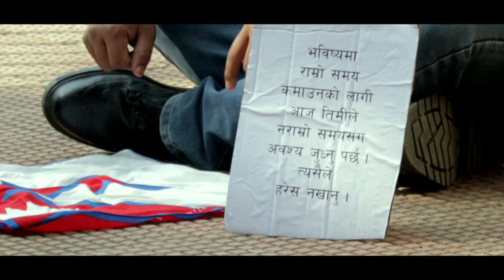"HARE HARE" NEPALI MOVIE CLASSIC'S SONG VIDEO AND DANCE COVER BY BHIMPHEDI GUYS.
HARE HARE MA HARE
NEPALI MOVIE : CLASSIC
ARYAN SIGDEL AND NAMRATA SHRESTH, DINESH RAUT
DANCE COVER BY BHIMPHEDI GUYS
VIDEO BY BHIMPHEDI GUYS.
THIS IS SUCH A WONDERFUL AND HEART TOUCHING SONG FROM NEW NEPALI MOVIE CLASSIC. WE TRY TO DO SOME DANCE AND ACT WITH THIS SONG .HOPE U GUYS ARE LIKE THIS SONG AND VIDEO. AND BEST OF LUCK FOR UPCOMING MOVIE CLASSIC AND WHOLE TEAM.